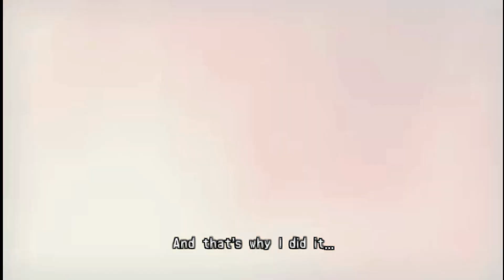The Counterattack : Episode5 - The 3rd Birthday - Part 8 PC Playthrough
3rd birthday pc gameplay

3rd birthday gameplay @30fps in ultra settings

3rd birthday is psp game
we can play this game on pc using psp emulators.
3rd Birthday is Action game